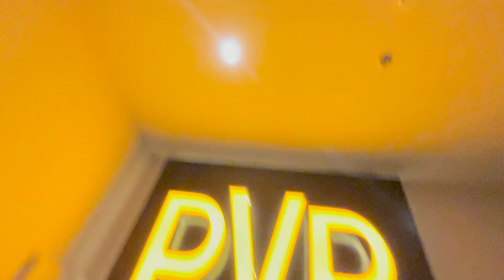आज 3D Movie देखने गए Gorakhpur❤️|| Love Marriage Couple || Cute Couple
Gautam Sah
From - Deoria Uttar Pradesh ( India )

Your Qurey:-

Village food
Love story
Real Love story
Love status
Sunil gudiya
Mithun kajal
Nandini
Mampi.rahul
Vijay riya vlogs
Vijay riya
Couple kiss
Sweet couple
Couple love story
Couple vlog
Funny couple
Cute couple
Couple vlogger
Couple video
Vlog
New vlog video
Vlog video
Daily vlogger
Daily vlogs India
Daily vlogs
Hindi vlogs
Life style technicalgautam

village vlog
Village food
Village life style
Indian village
Village cooking